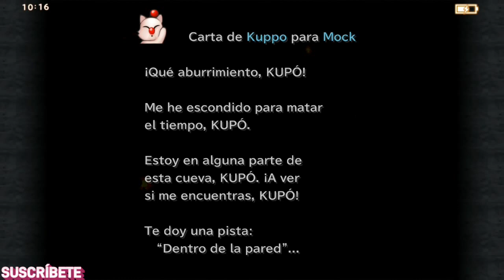FINAL FANTASY IX | PASAJE de los FÓSILES #17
Viajamos hacia el PANTANO de los QU para averiguar sobre una mina oculta que nos llevará hacia el Continente  Exterior